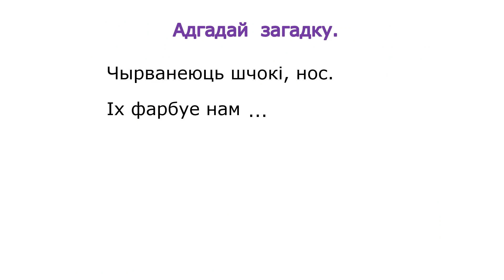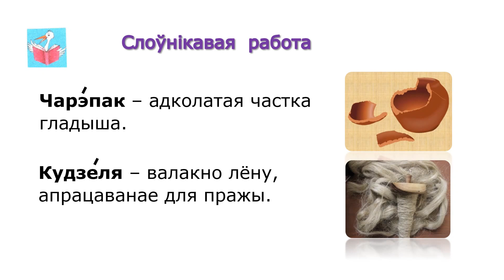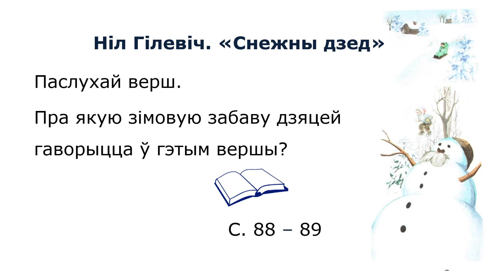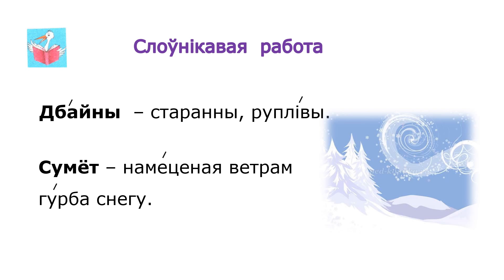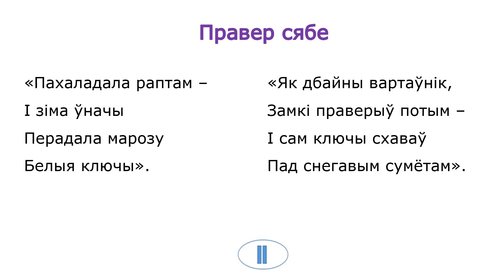Тэма 19. Ніл Гілевіч. «Снежны дзед». Мікола Маляўка. «Белыя ключы»